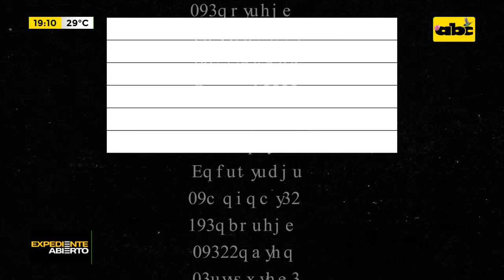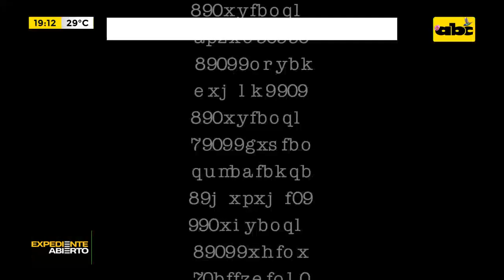Expediente Abierto: la quema del congreso nacional - condenan a dirigentes por manifestación del 31M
Tres personas fueron imputadas por los hechos ocurridos en marzo del 2017 que derivaron a la quema del congreso. En este material preparado por la producción de Expediente Abierto presentamos por qué hechos fueron imputadas estas personas, y por qué hechos fueron condenados.